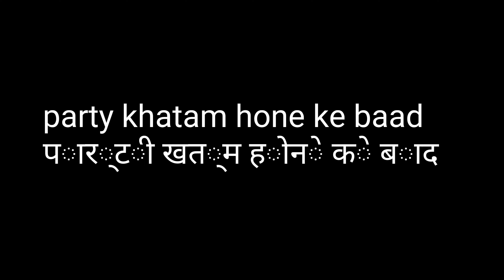New Year Party , Happy New 2021 , Bappu Ki Vines